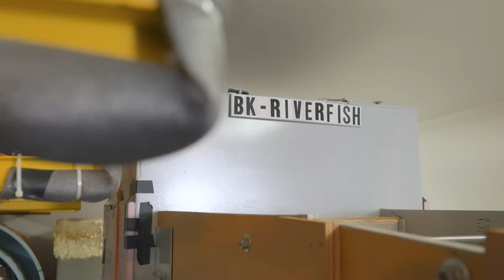A New Era for Stream Conservation | BK-Riverfish | Tomorrow's Catch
In this film, retired federal scientist and CEO of BK-Riverfish, Baird Canard, shares how his self-funded fish passage solution is restoring genetic diversity, improving habitat connectivity, and giving some of America’s most threatened stream species a fighting chance.